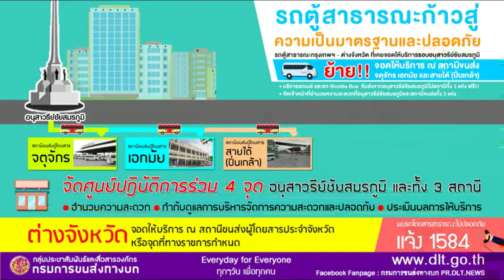ลมฟ้าพยากรณ์ วันที่ 31 ต.ค. 59 เรื่อง ร่วมมือ ร่วมใจ ย้ายวินรถตู้โดยสารสาธารณะ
ติดตามต่อได้ที่ เฟซบุค